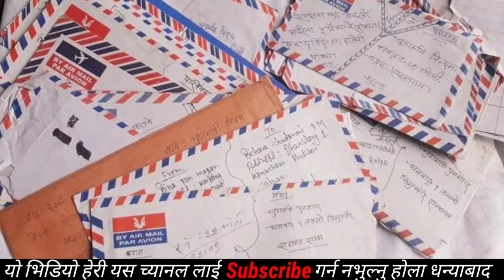छाेराले प्रदेसि बाटै अामा र नेपाल प्रति लेखे यस्ताे मुक्तक Past dukhant pm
#GAMBESI MEDIA